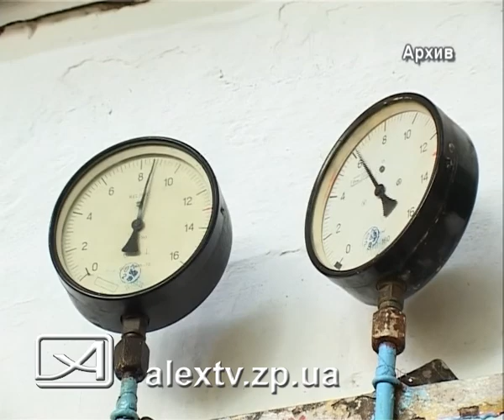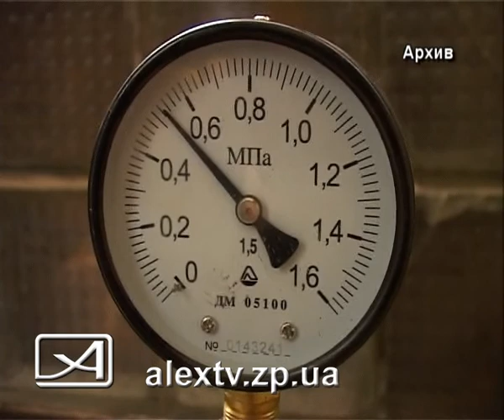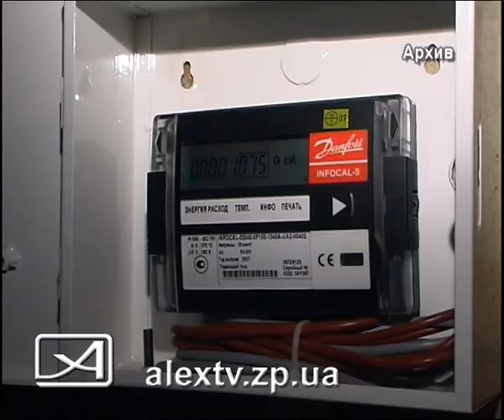13 08 09 Тарифы тепло =AlexTV.zp.ua=